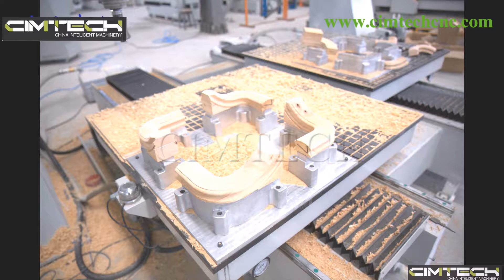3axis 5 axis cnc wood moulder router, 5axis cnc milling machines